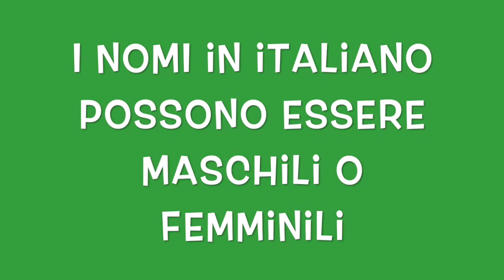Il foglio e la foglia - Pillole di italiano #1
Quante volte vi siete sbagliati tra foglio e foglia? State attenti! Ogni nome in italiano ha un genere e parole molto simili tra loro possono avere significati molto diversi! Vieni a studiare l'italiano a Firenze con noi! Non solo grammatica...